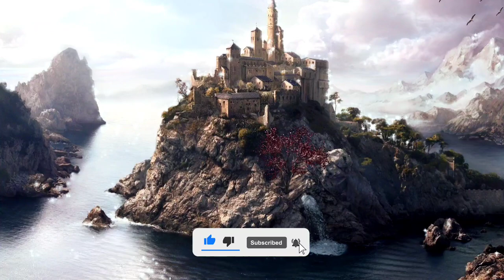1 Hours video music - relax music, Meditation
1 Hours video music - relax music, Meditation Water Sound. This music can be suitable as study music, sleep music, meditation music and background music.

No matter who you are or where you come from, all of our idea are made for you. Join the journey to find your inner peace and brighten your day.

Modification: Repeating songs and adding motion pictures